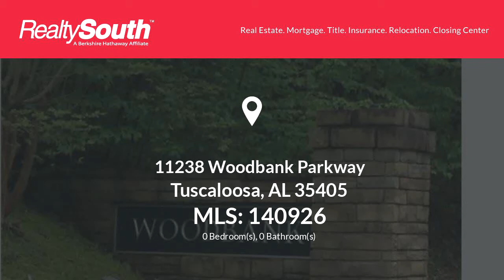Homes for sale - 11238 Woodbank Parkway, Tuscaloosa, AL 35405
Welcome to Woodbank!!! This is a great potential homesite for your FOREVER HOME!! +/-4 acre lot partially cleared and ready to sell!! Information deemed reliable but not guaranteed, buyer and/or buyer agent to verify all information.

Bedrooms: 0
Bathrooms: 0.00
Square Feet: 0
Price: $125,000